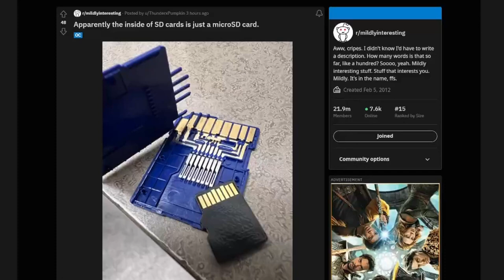What's Inside an SD Memory Card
So apparently inside an SD card is a mini SD card...let's see if that's true.

In this video, I open up two regular SD cards and see if they really have a Micro SD card inside.